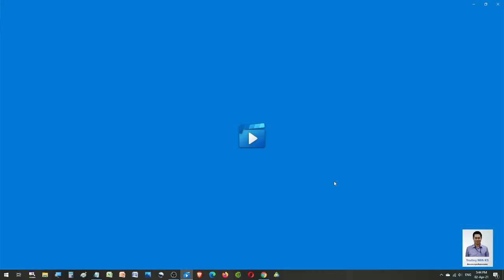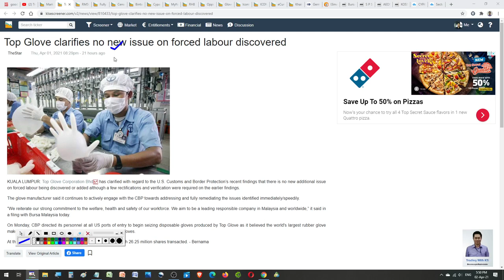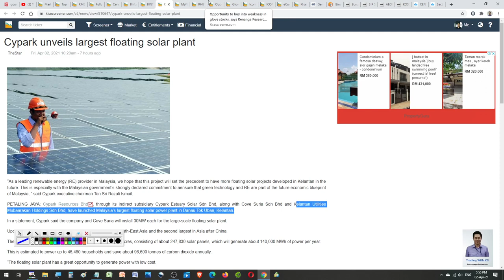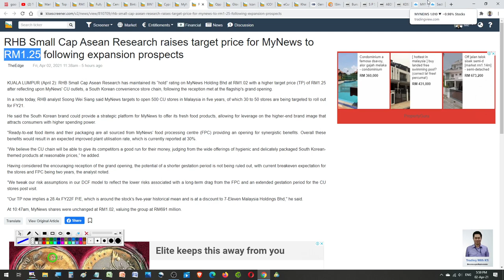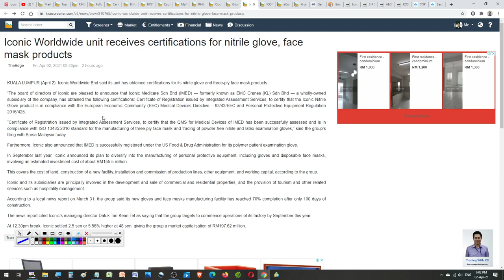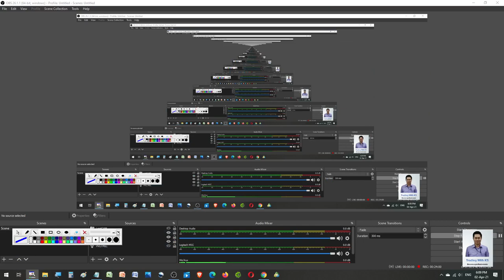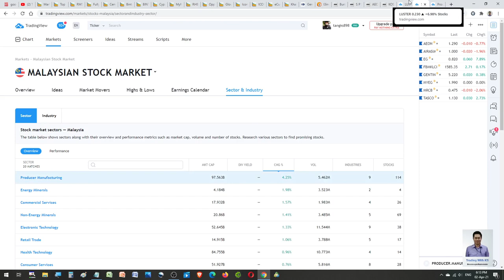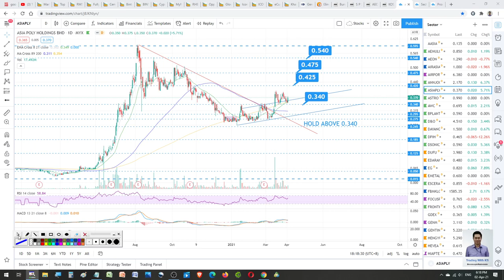Daily KLSE Update 2 April 2021 - LUSTER ANJOO DUFU MI VS KGB ASIAPLY YBS MYNEWS ICONIC TOPGLOVE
Today story is about LUSTER ANJOO DUFU MI VS KGB ASIAPLY YBS MYNEWS ICONIC TOPGLOVE